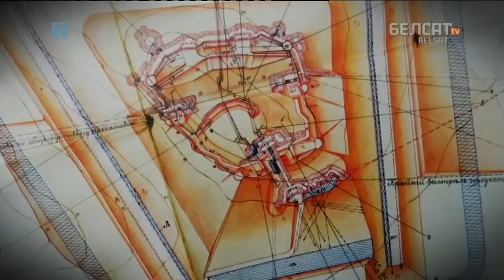Расейская цытадэль у Горадні Загадкі беларускай гісторыі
Перадача з серыі "Загадкі беларускай гісторыі" прысвечана Гродзенскай крэпасці і яе ўдзелу ў Першай сусветнай вайне